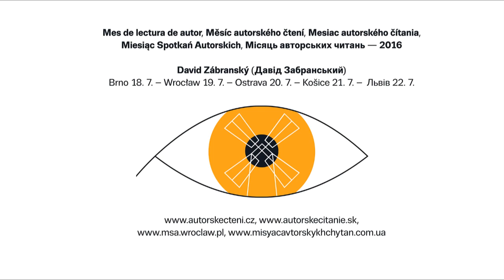MAČ 2016 - David Zábranský: Juhás nově, Juhás zábavně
David Zábranský hostem Měsíce autorského čtení 2016: Brno 18. 7. ve 20:30, Wroclaw 19. 7. ve 20:30, Ostrava 20. 7. ve 20:30, Košice 21. 7. v 18:00, Львів 22. 7. v 19:00.

Narozen 1977 v Praze. Vystudoval mediální studia a právo na Univerzitě Karlově. Pracoval jako právník, dnes šéfredaktor portálu CzechLit. Vydal pět próz: Slabost pro každou jinou pláž (2006), Šternův pokus milovat (2008), Kus umělce (2010), Edita Farkaš (2011) a Martin Juhás čili Československo (2015). Podílel se na kolektivní detektivce Šest nevinných (2015). „Mým cílem při psaní nebylo najít způsob, který skutečnost takzvaně postihne, nýbrž poetický a jazykový aparát, který ji bude přetvářet a nabízet nové, zábavné úhly pohledu,“ říká o Martinu Juhásovi.
Juhás nuevamente, Juhás de una forma divertida

Nacido en 1977 en Praga, se graduó en estudios de medios de comunicación y derecho en la Universidad Carolina en Praga. Ejerció la labor de abogado y hoy es el redactor jefe del portal CzechLit. Publicó cinco prosas: Debilidad por cada playa distinta (Slabost pro každou jinou pláž, 2006), El intento de Štern por amar (Šternův pokus milovat, 2008), Un trozo del artista (Kus umělce, 2010), Edita Farkaš (2011) y Martin Juhás osea Checoslovaqiua (Martin Juhás čili Československo, 2015).